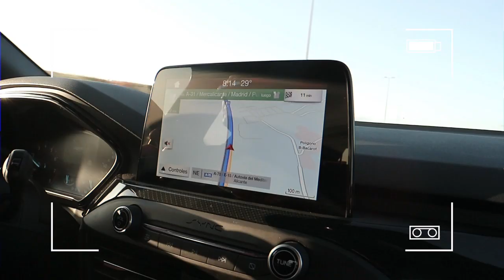SPANJE VLOG, DIT MOET JE ZIEN!!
Hier een SPANJE VLOG, DIT MOET JE ZIEN!! wil jij weten wat er gebeurd?

arthur van leeuwen,